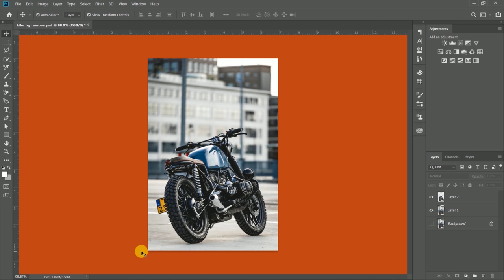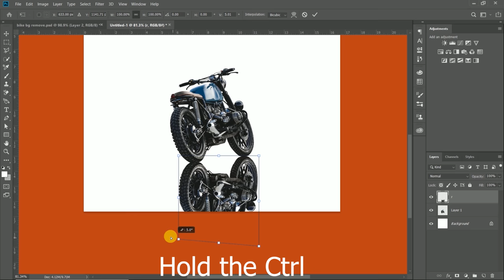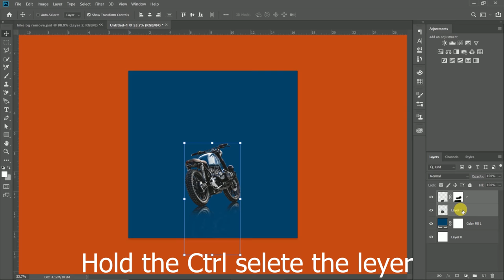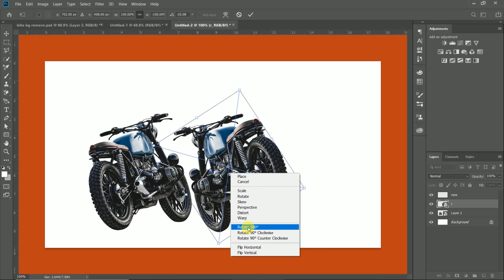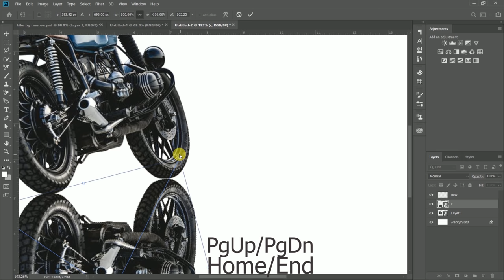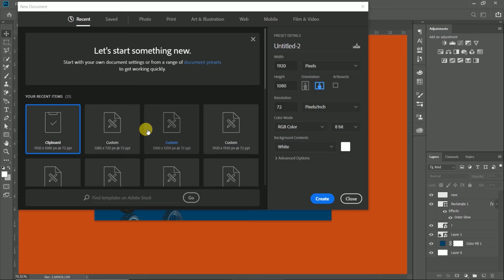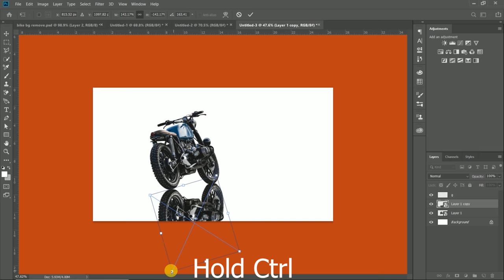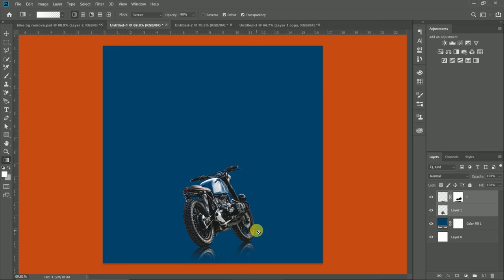How to Make Reflection in Photoshop cc || Gradient tool||Rectangle tool||Brush tool +Adobe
How to Create Reflection in Photoshop cc 2020 with Gradient tool/Rectangle tool/Brush tool

This Photoshop tutorials covers how to create /make reflection of image
this video it's longer but useful
1.Brush tool reflection
2.Rectangle tool reflection
3.gradient tool reflection
those 3 tips are there in my video ,which would you like to use just give me feedback ...
Our quires -
How to create a reflection in photoshop
how to create a product reflection in Photoshop
Photoshop how to create a reflection
How to create image reflection in photoshop cs6
How  to create reflection of an object in photoshop
How to create reflection of image in photoshop
How to create reflection effect in photoshop
How to make a reflection in Photoshop
How to make a reflection in photoshop cs6
How to make reflection an image in photoshop
How to make reflection an photo in photoshop
How to make an object reflection in Photoshop